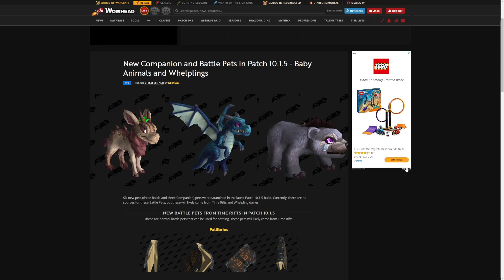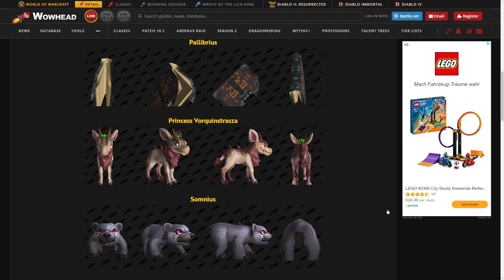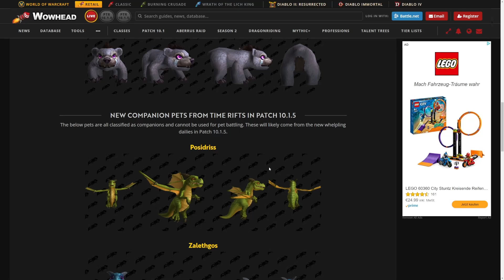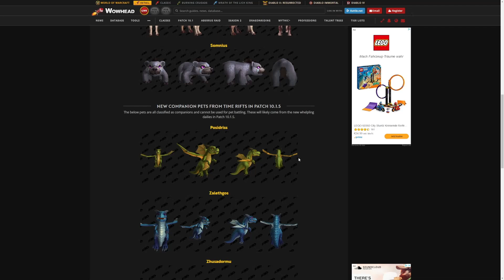Unfassbar süß: In Patch 10.1.5 gibt es jede Menge BABY-PETS zu kaufen!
Patch 10.1.5 von Dragonflight wird jede Menge Baby-Pets ins Spiel bringen, welche unfassbar süß anzusehen sind. Welches gefällt euch am besten?

20% sparen mit dem Code Geezax20!